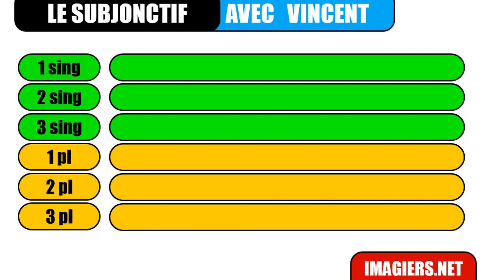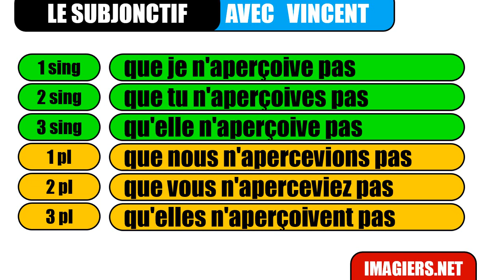Ndinodzidza Furenchi # Le subjonctif # apercevoir